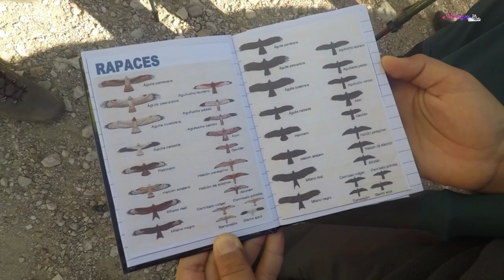VII JORNADAS DE PUERTAS ABIERTAS - LRD - VI Rutita Infantil, en las Aguilillas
La Casa Ronald McDonald de Málaga celebra su VII Jornadas Puertas Abiertas online, yendo por su 8ª edición.
8 horas ininterrumpidas de música, talleres, juegos y espectáculos.

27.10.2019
VI Rutita Infantil, en las Aguilillas.
Ruta interactiva de senderismo para los más pequeños de la casa, donde aprendieron un poco sobre el caballero escocés Sir Douglas, su historia, fauna y vegetación de la zona.

Organizada por "Las Rutitas de los Domingos"

Música
01. Justin Seven - Music The Best 3

02. Saint Patrick's Parade

03. Fiddles McGinty